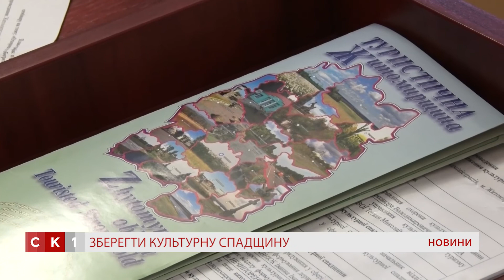Про стан збереження культурної спадщини Житомирщини